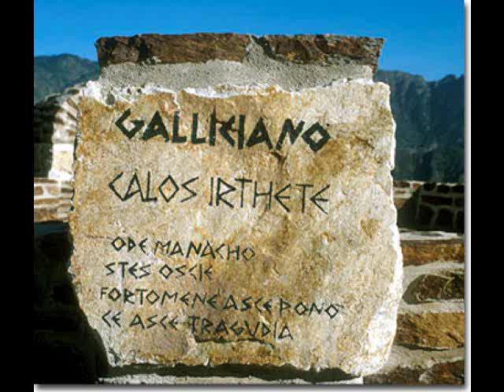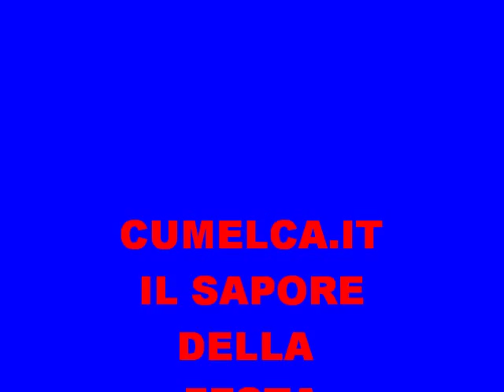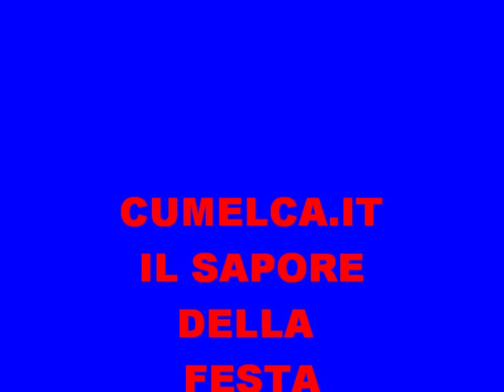tarantella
gruppo cumelca.it organetto (ciccio nucera) tamburelli sebastiano,peppe,raffaele,filippo )
tarantella  cantata (i murra)